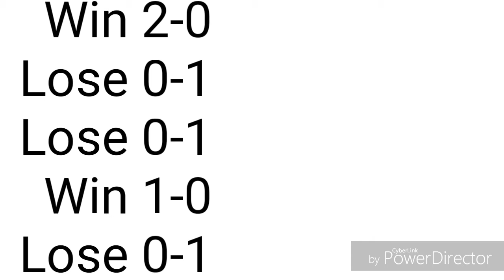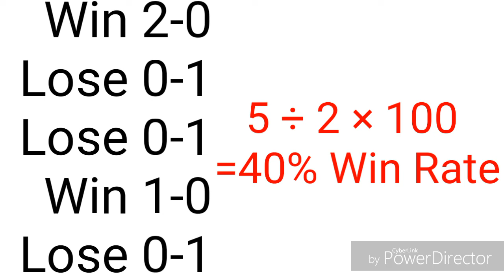Can I Survive In Clash Royale With Only Legendaries?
In today's Clash Royale experiment video, I investigate whether it is possible to succeed without using any epics, rares, or commons.